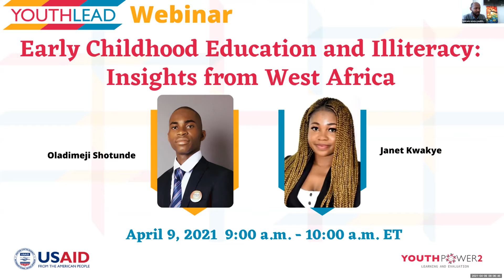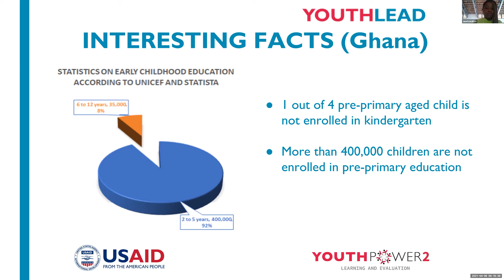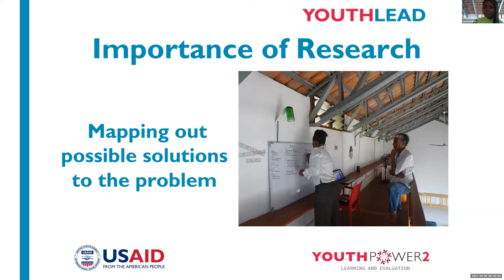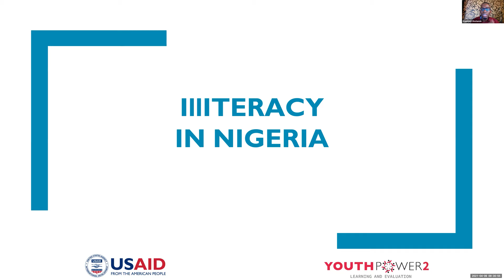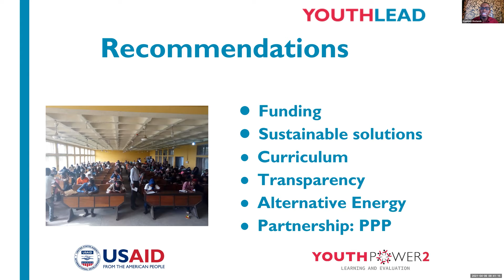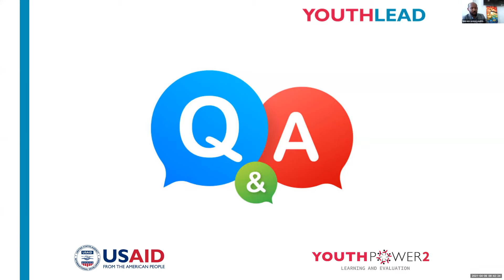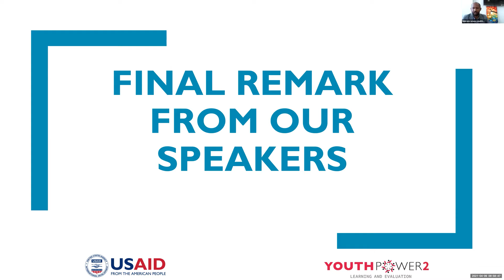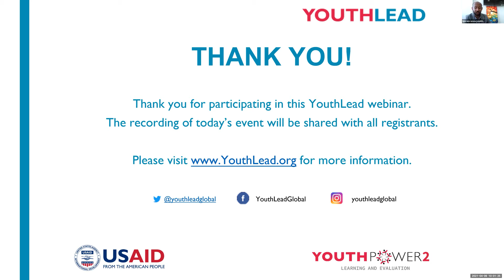YouthLead Ambassador Webinar: Early Childhood Education and Illiteracy - Insights from West Africa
Join YouthLead Ambassadors, Oladimeji Shotunde and Janet Kwakye, for a webinar on early childhood education and overcoming Illiteracy.

In response to the challenges faced in their respective countries, YouthLead Ambassadors from Nigeria and Ghana will lead a shared conversation about critically evaluating some of the driving factors behind the lack of early childhood access to education and illiteracy, while also identifying potential solutions. Both YouthLead Ambassadors will draw directly from their first-hand experiences working on these issues through youth-focused projects. They will propose specific policy recommendations that may help to promote early childhood education and tackle illiteracy in West Africa, particularly Nigeria and Ghana.